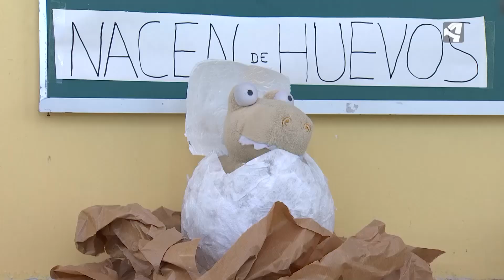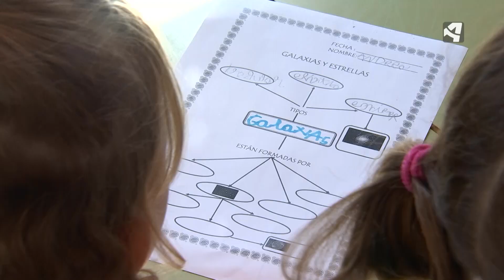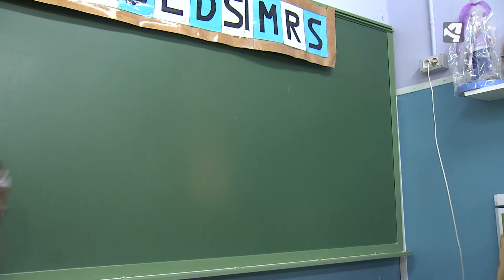Cosas de Clase ATV. CEIP Ángel Escoriaza de la Cartuja Baja (Zaragoza)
En el sexto programa de Cosas de Clase de Aragón TV llegamos hasta el CEIP Ángel Escoriaza de La Cartuja Baja en Zaragoza, donde ayudan a activar el cerebro a través del movimiento. Así comenzaron a trabajar en un proyecto de innovación en el que el movimiento es el eje. Una vez al día realizan unos ejercicios denominados "PACE" (Positivo, Activo, Claro y Energético) con los que consiguen que sus alumnos calienten la mente, como si de un entrenamiento se tratara antes de afrontar las clases…